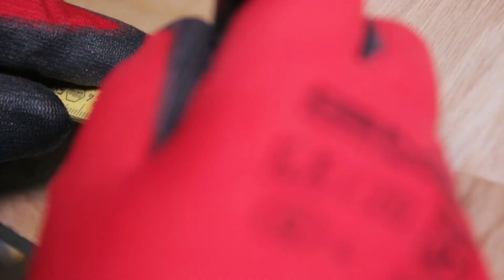How to make a modern copper pipe lamp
I have made a copper pipe lamp, it is simple, stylish and with a modern look. It is not difficult to make this and you do not need any expensive tools.

I do not have a drill press, it would have been an advantage when I had to make the holes in the oak boards. But I was lucky and got straight holes anyway, but if you have a drill press, then use it.

The song used in this Video is “Dreams” by I am Fowler
Artlist Music for YouTubers (get 2 extra months)

I turned a transition from the copper pipe to the lamp holder in oak. I turned this on my mini-lathe. You can see how I made the base for this one
And if you want to buy a mini-lathe, you can find them

The tool I used to make this copper tube lamp is:
Table saw
Pipe cutter
Mini lathe
Sanding machine

The camera equipment I use is
Canon 70D
Sigma 17-70mm lens
Video light

I use music from Artlist in this video
Best Music for YouTubers (get 2 extra months)